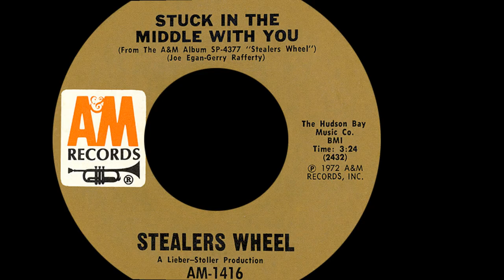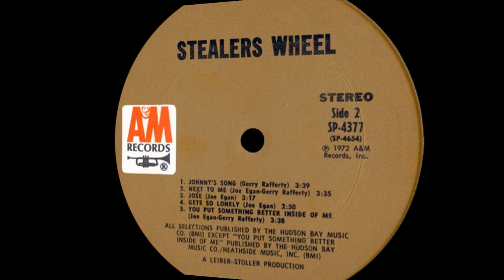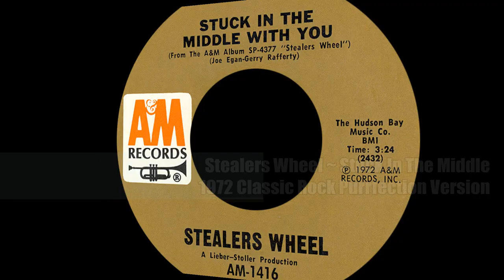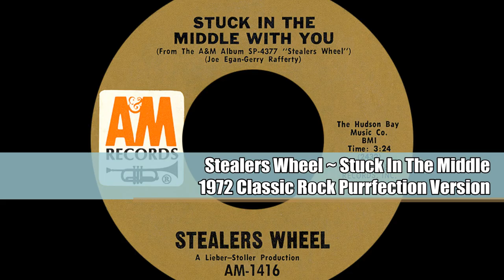Stealers Wheel ~ Stuck In The Middle With You 1972 Classic Rock Purrfection Version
Stealers Wheel was formed in 1972 with charter members Gerry Rafferty, Joe Egan, Rob Noakes, Ian Campbell and Roger Brown. Signing to A&M Records for their first album, the group was union of powerhouses which led to some arguments but in the end created their greatest single in the #6 Pop sensation "Stuck In The Middle With You".

Little known fact is that Rafferty had quit the band but returned to it once he saw how "Stuck In The Middle With You" performed on the national level and felt he could offer the pop audience something by letting bygones be bygones to present a united front as  band and was quite successful. It was produced by the legendary 50's & 60's duo of Leiber & Stoller.

But inner circle members were coming and going for the next album, Ferguslie Park that spawned their last charting single with the #29 pop hit "Star" in the spring of 1974.

Rafferty became a household name in 1978 with his spirited rendition of "Baker Street" that all but arrested the radios for all playing that super long sax intro that floated out of open kitchen windows or with the passing car with their windows down. You knew exactly what song it was without needing to hear anything else as you passed them by and then it was an earworm but I never tired of hearing it.

Egan had a less successful career but did release critically acclaimed albums which bear a listen.